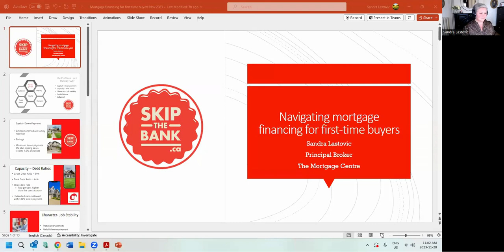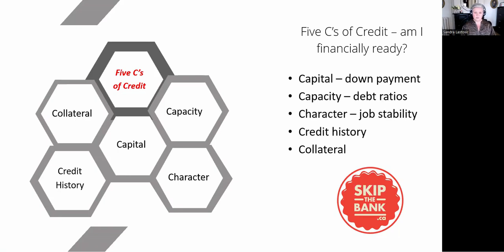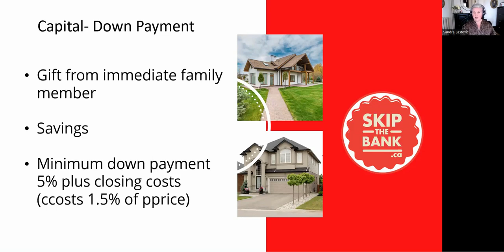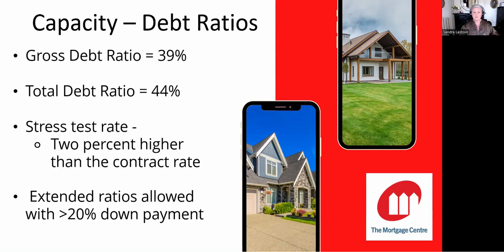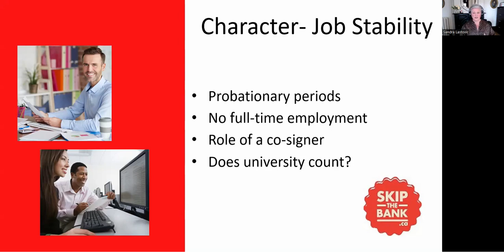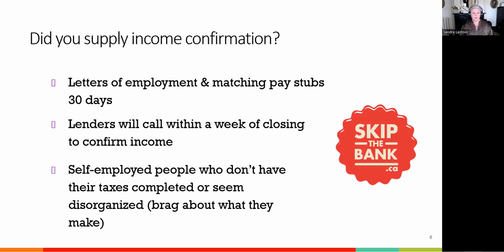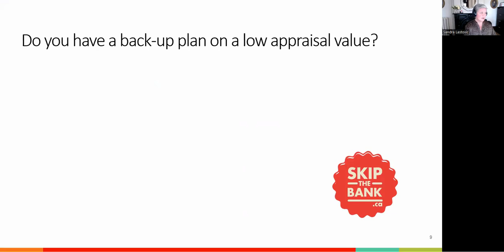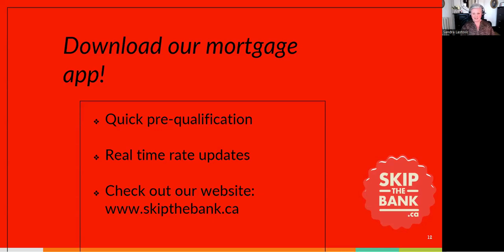Mortgage Financing For First Time Home Buyers in Ontario, Canada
Here is a summary of some things to consider as a realtor when working with first-time home buyers. The financing of their mortgage is key to the sale of their first home, so we want to help you secure the mortgage for them.